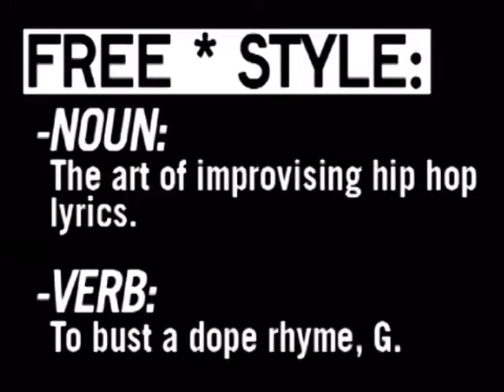Freestyle #78 - Sticky Fingaz - W/ Interview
This episode featured Sticky Fingaz (Onyx).